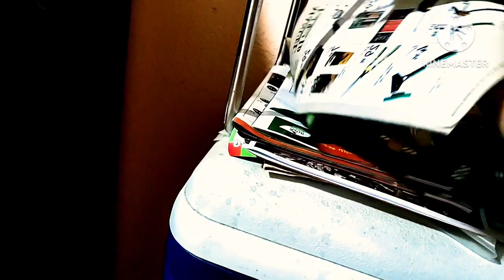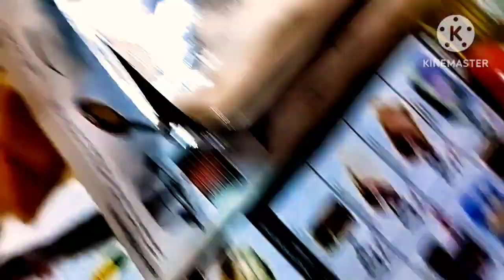क्या मछली खाने के बाद दूध पिना चाहिए Hasan143 Vlogs Fish khanae ke fayde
क्या मछली खाने के बाद दूध पिना चाहिए ॥ kay fishi khane ke fayde kya hai

and educational content for all Generations.
We offer you a variety of high-quality Animated Stories
For Everyone.
kahaniya
newkahaniya
moralstories
kahaniyan

Thinks form watching 😜😜😜